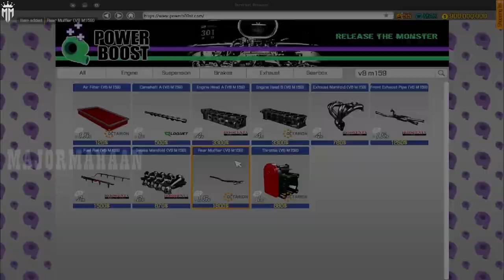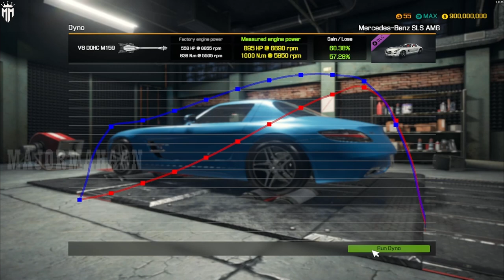MERCEDES BENZ SLS AMG @ CAR MECHANIC SIMULATOR 2018 EPISODE 41 @MAJORMAHAANYT ​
MERCEDES BENZ SLS AMG  @ CAR MECHANIC SIMULATOR 2018  EPISODE 41  @MAJOR MAHAAN  ​

Features of Car Mechanic Simulator 2018:

1. photo realistic graphics
2. 40+ cars to get your hands dirty with
3. 10+ tools to help you check out cars
4. 1000+ parts waiting for you
5. mix of randomly generated jobs to fulfill
6. Endless game play
7. Barn Finds, where you search for abandoned cars in barns - make sure to look there
9. Advanced Upgrades System (level up and spend your points to upgrades)
10. Path Test to test car suspension
11.Test Track to test car condition
12.Race Track to test car performance
13. Car Auctions where you can compete with other bidders and try to outbid them
15.Junkyard (scavenge for parts and rusty cars)